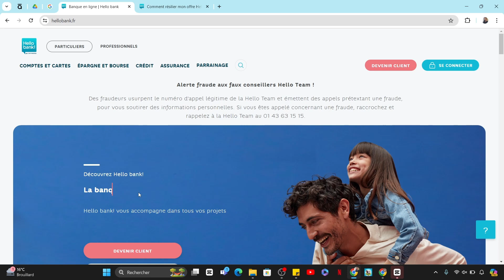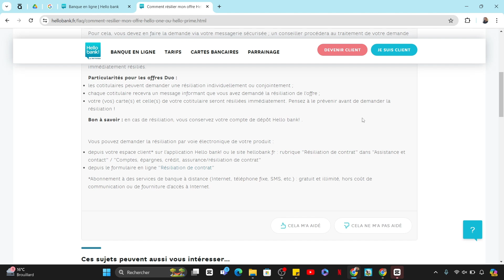Comment Résilier Hello Bank (2025)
Dans cette vidéo, vous apprendrez exactement Comment Résilier Hello Bank